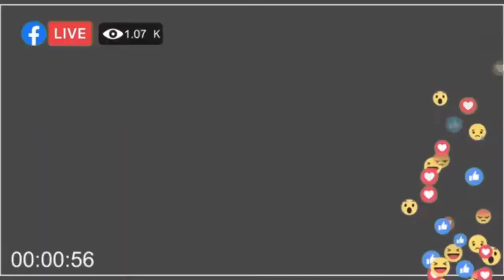MANICKE ATUMBI MBOKA BOYOKA OYO ALOBI NA AFFAIRE GRACE TEMO NA BELLEVUE. ASASI PENIELLE NA DENIS L